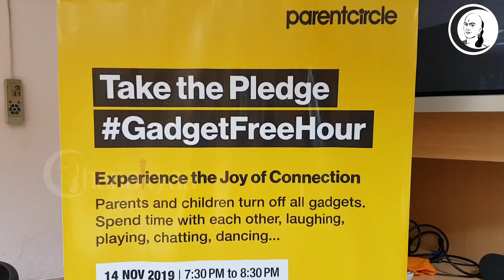நவ. 14 (7.30 to 8.30 PM) என்ன செய்ய வேண்டும்..? | Childrens day | gadget-free hour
நவம்பர் 14 (7.30 to 8.30 PM) என்ன செய்ய வேண்டும்..? | Childrens day | free gadget hour
சாணக்யா!